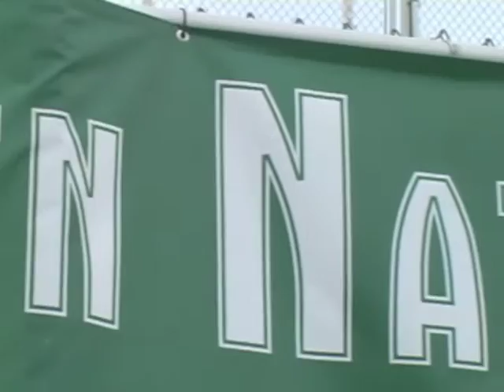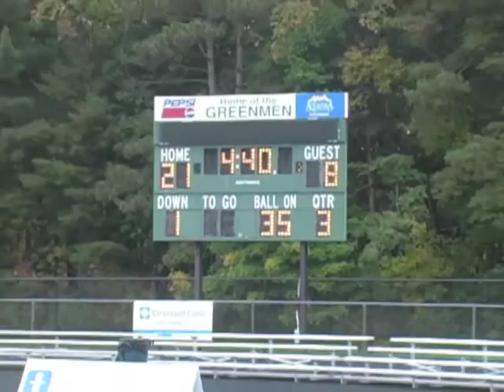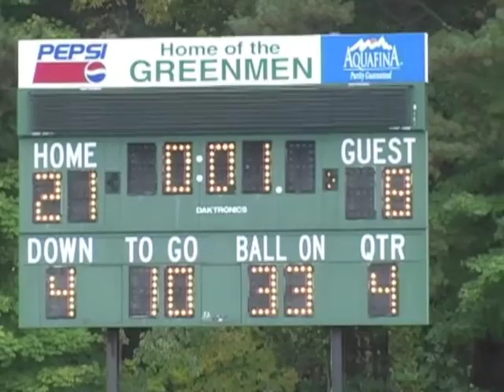22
Aurora youth football plays Nordonia 2016